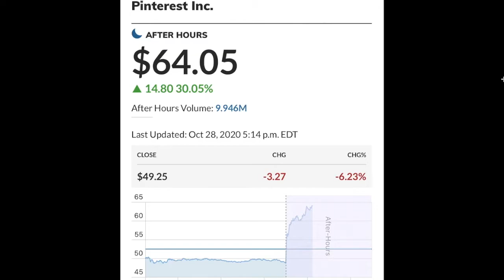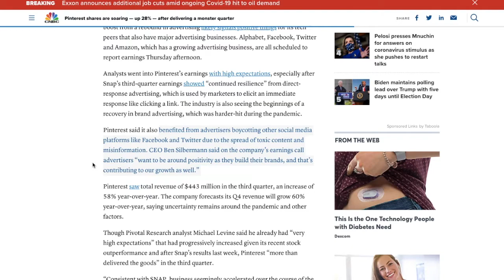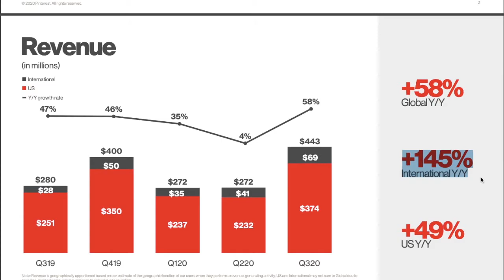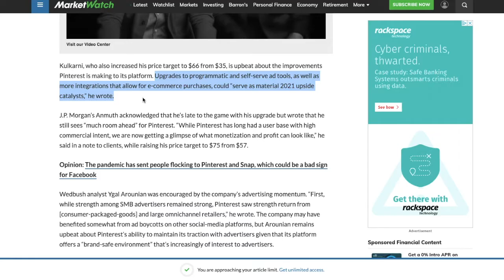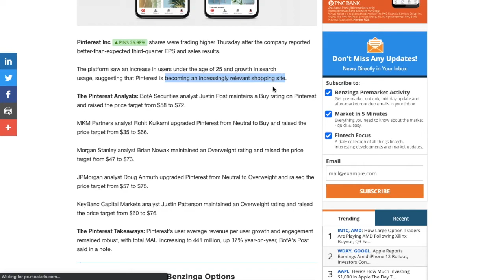BUY PINTEREST STOCK NOW? | Q3 2020 EARNINGS RECAP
Hey guys what's up! In this video we are talking about Pinterest's ($PINS) Q3 2020 earnings results, upcoming opportunity for Pinterest stock, and if you should buy $PINS stock right now! They completely crushed earnings expectations yesterday and the results shot up Pinterest over 25% in the after hours. ***In my personal opinion*** I believe Pinterest has so much room to grow, great upside, and MASSIVE opportunity.